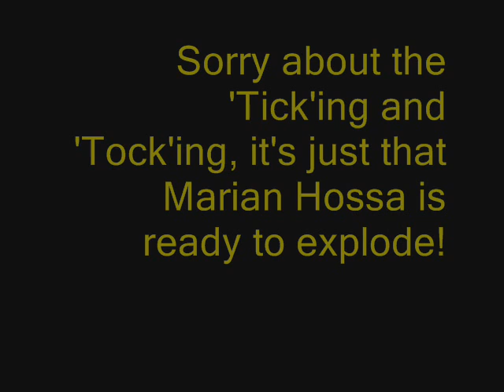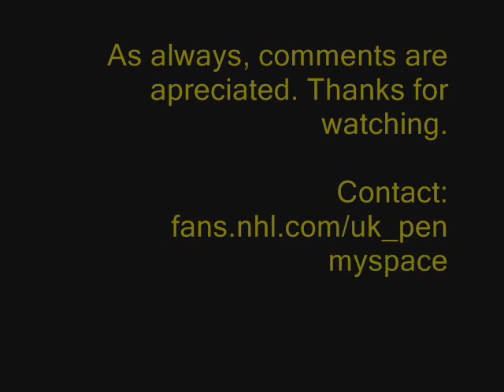Vblog#13, Pittsburgh Penguins Video Blog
number 13. Reviews Game 4 of Stanley Cup Finals Round 1 Vs Senators. on 16th April.

Also previews possible matchups in 2nd round.